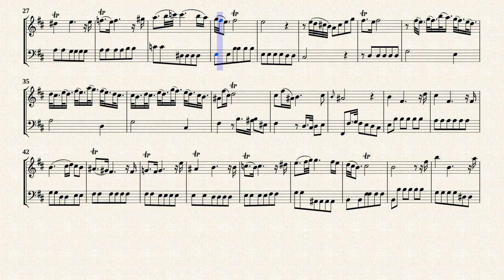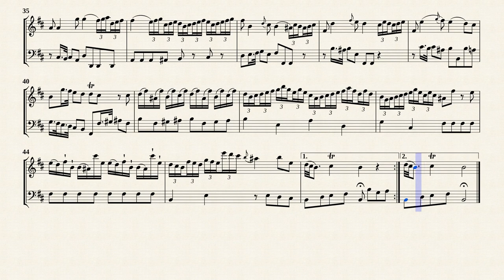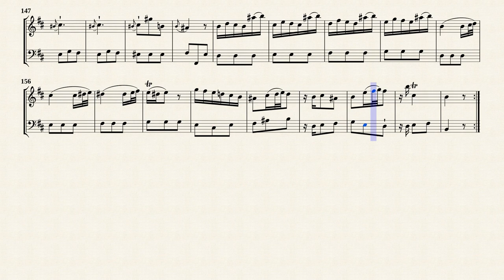Quantz, J.J. _ Flute Sonata in h-moll, QV 1:168 [Trv, Vla.d.g.]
Arr. by : Alexander E. Volkov
Flute Sonata in h-moll, QV 1.168
for &quot; Flute and Basso continuo &quot;
Transposed for Traverso and Viola da gamba